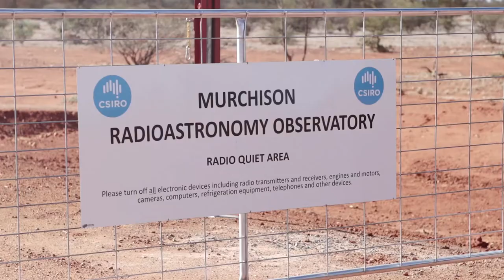AARNet Interview: Steven Tingay (Director Curtin Institute of Radio Astronomy)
When you talk to Steven Tingay it's clear that he is passionate about what he does for a living. He designs and builds radio telescopes in amazing places, such as the outback of Western Australia and then uses them to explore the Universe.

In this interview he talks about how AARNet helps out by providing the infrastructure for transferring huge volumes of data captured by the telescopes from the Murchison Radioastronomy Observatory to the Pawsey Supercomputing Centre 800kms away in Perth.